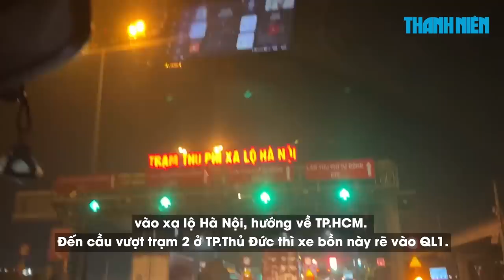ĐIỀU TRA | Bóc trần "tổ hợp" tái chế dầu nhớt thải liên tỉnh: Đường đi của dầu lậu | Kỳ 3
Hằng ngày, có hàng chục lượt xe bồn dung tích từ 10.000 – 30.000 lít/xe vào các cơ sở tái chế dầu nhớt thải lậu trên đường Sông Mây 4 (xã Bắc Sơn, huyện Trảng Bom, tỉnh Đồng Nai) lấy dầu.

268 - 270 Nguyễn Đình Chiểu, Phường Võ Thị Sáu, Q.3, TP HCM